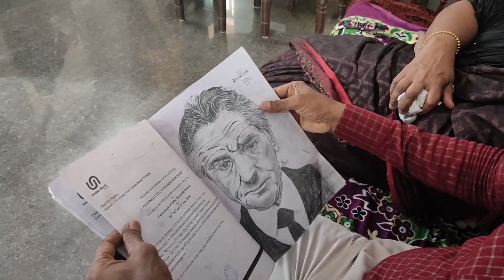അവൾ പോയി | NAK Vlog | EPISODE 22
വീഡിയോ കണ്ടതിൽ വളരെ അതികം സന്തോഷം.നിങ്ങളുടെ അഭിപ്രായം കമന്റ് ചെയ്യുമല്ലോ.

Stabilization Gimbal
Mini Tripod
Action Camera